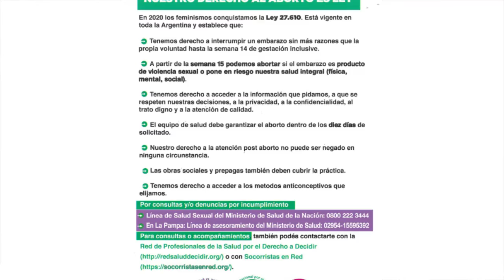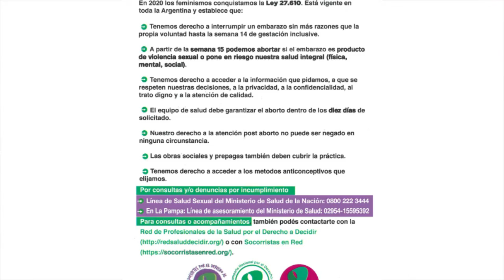Foro pampeano por el aborto legal, seguro y gratuito. Bloque 1